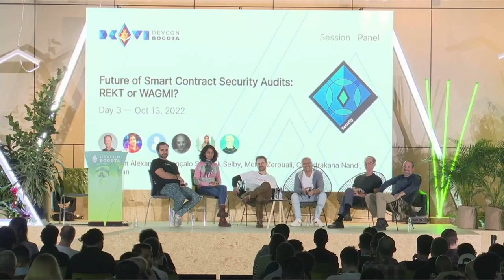Future of Smart Contract Security Audits: REKT or WAGMI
Smart contract security audits have become a de facto requirement for Ethereum applications. However, there continue to be multi-million dollar hacks every week highlighting significant challenges with audits such as questionable quality, arguable effectiveness, unreasonable expectations, high cost, low availability and dearth of talent. This panel proposes to debate on these contentious aspects with some leaders in this space and peek into their crystal ball to see if we are REKT or WAGMI.

Speaker(s): Jonathan Alexander, Gonçalo Sá, Nick Selby, Mehdi Zerouali, Chandrakana Nandi, Maurelian
Track: Security